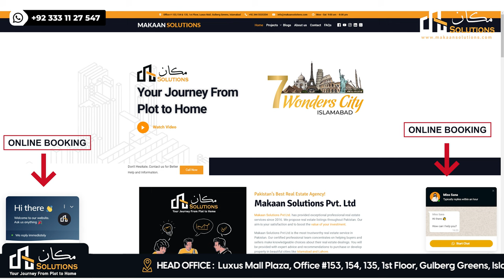Detailed Video of Seven Wonder City Islamabad | Makaan Solutions | Rizwan Cheema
Detailed Video of Seven Wonder City Islamabad
Makaan Solutions
Rizwan Cheema